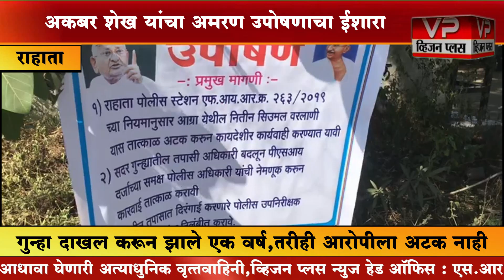राहाता - अकबर शेख यांचा अमरण उपोषणाचा इशारा...